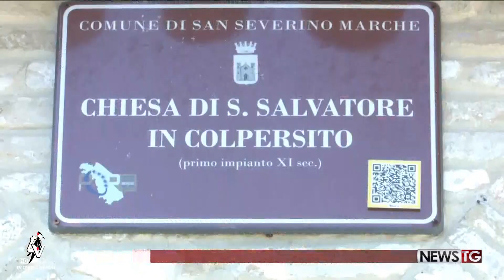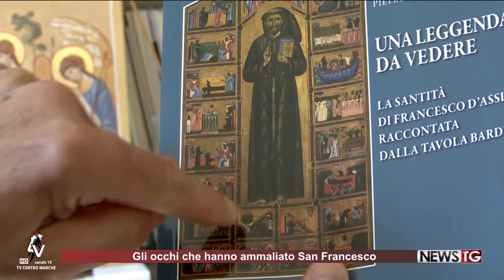Luoghi francescani: il convento di San Salvatore in Colpersito